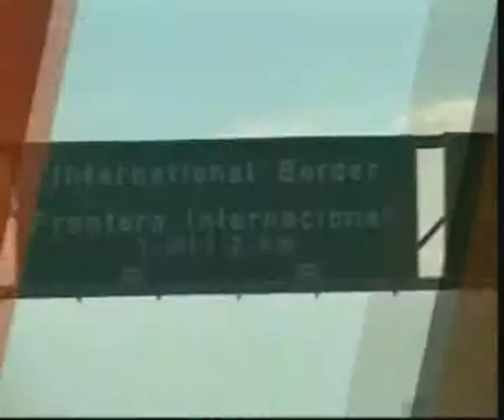28 Mayweather v Castillo HBO)